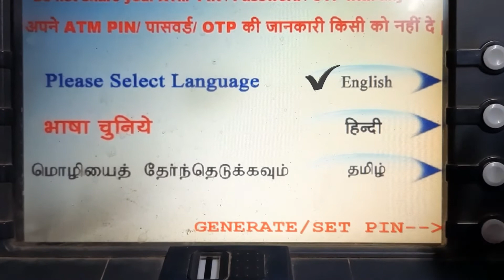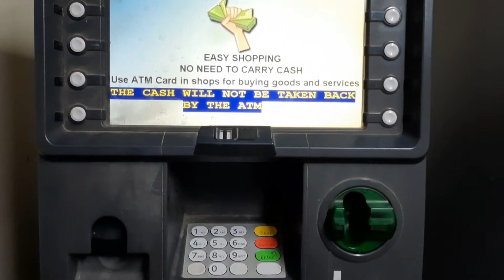How To Withdraw Cash From ATM Machine ?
This video describe how to withdraw money from ATM Machine.